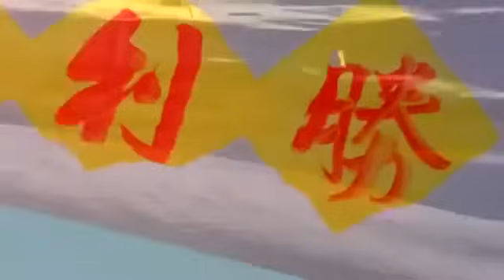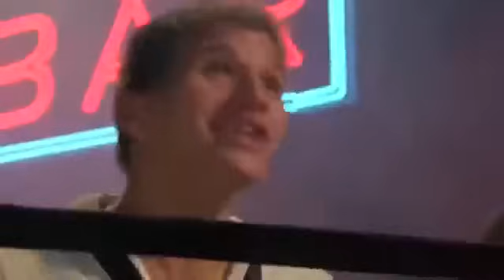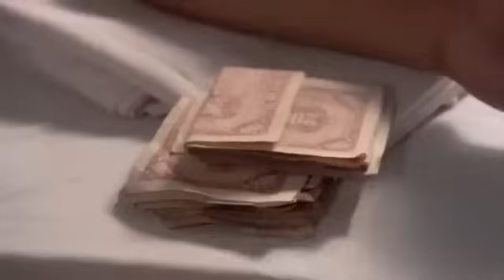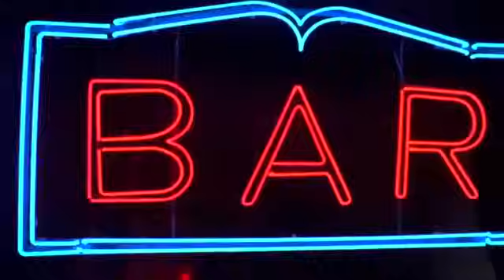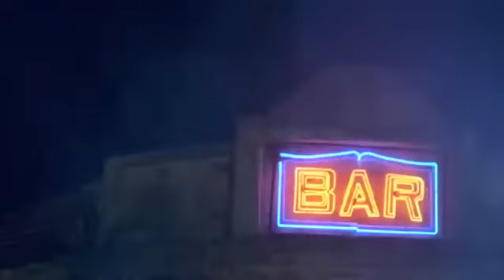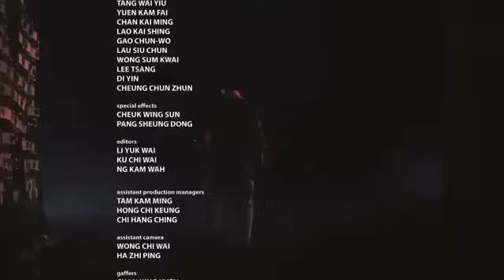Jet Li. Punhos de Dragão. Filme completo dublado em HD.